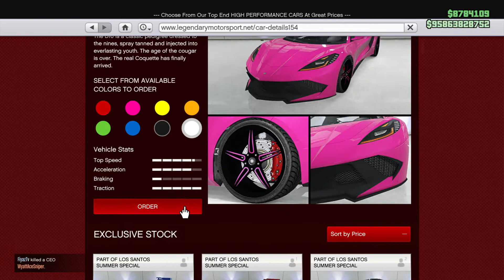Invetero Coquette D10, Full Customization (GTA 5 Online)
Los Santos Summer Special DLC 2020